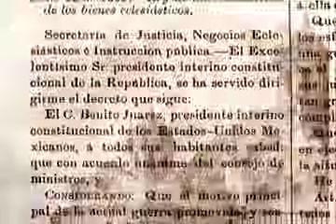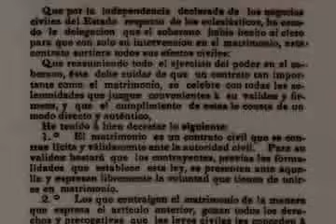Las Leyes de Reforma. Bicentenario México 2010 (B)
Con el triunfo de la revolución de Ayutla, se convocó a un nuevo Congreso Constituyente, destinado a elaborar las leyes que regirían la vida del país y de sus instituciones.
Conscientes del papel histórico que desempeñaban, los liberales propusieron leyes destinadas a erradicar por completo el orden social heredado de la Colonia.
Entre 1855 y 1857, se emitieron las primeras Leyes de Reforma, conocidas por los nombres de los ministros que las impulsaron.
- La Ley Juárez estableció la preponderancia del Estado para impatir justicia, excluyendo a los tribunales eclesiásticos y militares en todos los asuntos del orden civil. Así, el Estado se erigía como garante de la paz pública entre unos ciudadanos caracterizados por la igualdad jurídica.
- La Ley Lerdo obligaba a las corporaciones civiles y religiosas a vender gran parte de sus casas y haciendas, con el propósito de crear un mayor número de propietarios que generarían riquezas y fuentes de trabajo, lo cual redundaría en beneficio de la hacienda pública.
- La Ley Iglesias estableció el carácter gratuito de los servicios religiosos para los pobres, evitando con ello su mortificación y endeudamiento al pagar por la celebración de bautizos, bodas y funerales.
Las primeras Leyes de Reforma se promulgaron durante los gobiernos de Juan N. Álvarez e Ignacio Comonfort, quedando incorporadas en la nueva Constitución promulgada el 5 de febrero de 1857.
Sin duda, aquella ley contenía preceptos de gran valor y trascendencia; elevó a rango constitucional los derechos del hombre. Al respecto, declaró que todos los mexicanos son libres desde su nacimiento, con pleno derecho a la libertad de enseñanza, de profesión, de conciencia, de petición, de asociación, de desplazamiento en todo el territorio nacional, así como la garantía de no ser molestados en su persona, sus bienes, su domicilio y su correspondencia, a menos que la acción estuviera precedida por una orden judicial.
Por otra parte, ratificó los principios de soberanía popular y gobierno representativo como cimientos del Estado mexicano y estableció el sistema de una República federal, con la división tripartita de los poderes Legislativo, Ejecutivo y Judicial.
El bando conservador, apoyado por militares y miembros de la jerarquía católica, se opuso a la Constitución liberal instituyendo un gobierno conservador y desatando la guerra civil entre 1858 y 1860.
Sin doblegarse, el gobierno de Benito Juárez asumió la legitimidad del Gobierno republicano, y en un acto de valor y entereza, promulgó las Leyes de Reforma.

En 1859 se publicaron las siguientes:
* La ley de nacionalización de bienes eclesiásticos, con el propósito de financiar la guerra e incrementar el número de propietarios y contribuyentes.
* La ley orgánica del Registro Civil, que permitió al Estado asumir el registro de los nacimientos, adopciones, matrimonios y defunciones, generando documentos útiles para la identidad jurídica de los mexicanos y para gestiones o trámites personales ante las dependencias de gobierno.
* La ley del matrimonio civil y la de secularización de cementerios, que establecieron un cuadro normativo sobre dos aspectos esenciales, como es la formación de la familia por medio del vínculo matrimonial y la regulación de los espacios para el reposo de los difuntos.
* Mediante la ley de días festivos, se asumió la tarea de programar e instituir un calendario cívico-religioso común para todo el país que permitiera el ejercicio de las actividades económicas, el despacho de los asuntos públicos, el disfrute de los días de asueto y la realización de los ritos y fiestas principales del culto católico.
* En 1860 se decretó la ley de libertad de cultos que facilitó el camino para la tolerancia de las confesiones religiosas, con la única limitante del respeto a las creencias de los demás, así como la preservación de la moral y de la paz pública.
* En 1861 se promulgó el decreto sobre la secularización de hospitales y establecimientos de beneficencia, con objeto de administrar las casas e instituciones dedicadas al auxilio de la gente necesitada, a la vez que permitiría establecer nuevos orfanatos, comedores públicos, hospitales y asilos de apoyo a los pobres, los huérfanos, las viudas, los ancianos y los desvalidos.
Finalmente, en 1863, se decretó la supresión de las comunidades religiosas, toda vez que el pensamiento liberal partía de la preeminencia de los derechos naturales e inalienables del individuo.
Durante la presidencia de Sebastián Lerdo de Tejada, se incorporaron a la Constitución las Leyes de Reforma, por una ley emitida el 25 de septiembre de 1873. Se consolidaba así la separación entre la Iglesia y el Estado.
Para nuestro país, las Leyes de Reforma representaron el intento más decidido de los liberales para instituir una sociedad regulada por el estado de derecho. Fueron el punto de partida para la construcción de [...]